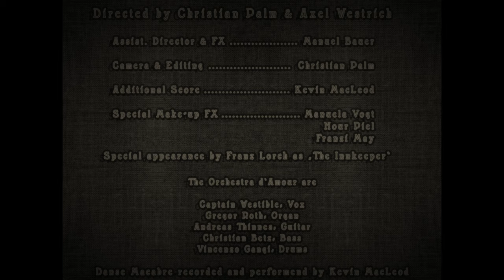Captain Westible & The Orchestra d'Amour - Velvet Confrontation [Official Video]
Videoclip to "Velvet Confrontation". Taken from the EP "Nostalgia".

Out this Winter!

The new project CAPTAIN WESTIBLE AND THE ORCHESTRA D'AMOUR rises from the ashes of the southwest German new wave band THE BEAUTIFUL DEAD after a long time of preparation.
The notorious ex-TBD frontman Captain Westible (formerly known as Axel Westrich) has compiled an illustrious band of reputed musicians to continue his audiophile visions in the New Wave and post-punk arenas, giving sleepless nights to tense audiences. The Captain is currently working with his compatriots Andreas Thinnes (guitar), Christian Betz (bass), Gregor Roth (keyboards / synthesizer) and Vincenzo Gangi (drums) on the songs of the debut EP 'Nostalgia', which will likely appear mid 2019.

Watch out for CAPTAIN WESTIBLE AND THE ORCHESTRA D'AMOUR! ! !

More news to come.

Captain Westible: Vocals

Andreas Thinnes: Guitars

Gregor Roth: Keyboards/Synthesizer

Vincenzo Gangi: Drums / Bass